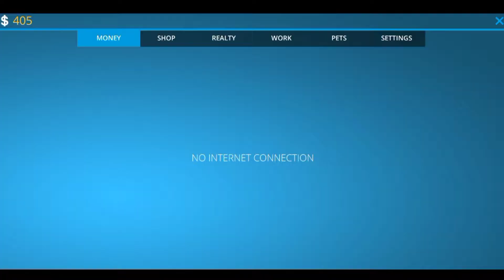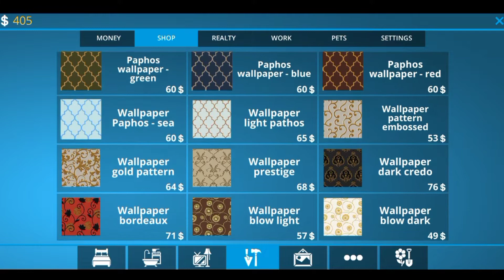House designer : Fix @ Flip gameplay।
. and support plz guys

house designer,
fix & flip,
house designer: fix & flip